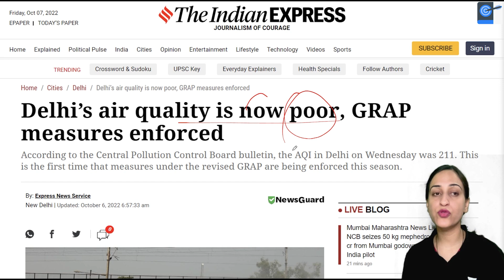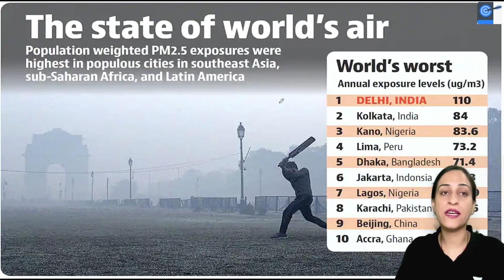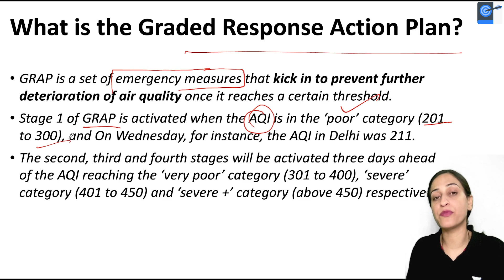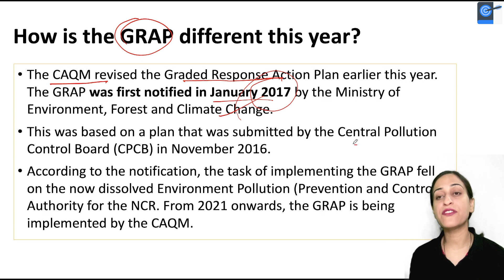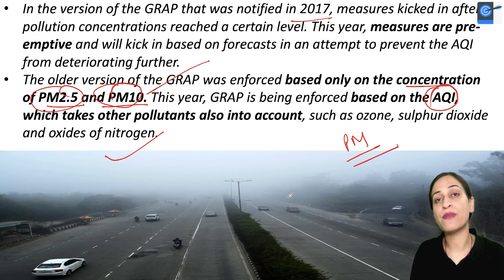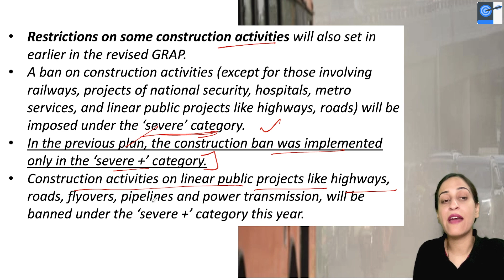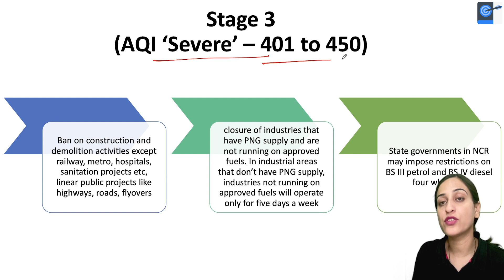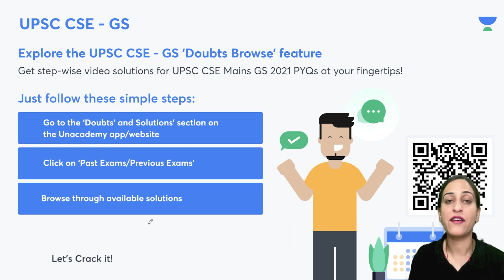What is GRAP? क्या दिल्ली “Gas chamber” बनने से बच पाएगा? | Vironika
With the Air Quality Index airqualityindex , Delhi reaching the ‘poor’ category, certain restrictive measures have come into force to combat air pollution.

The Commission for Air Quality Management (CAQM) has asked authorities in the National Capital Region (NCR) to strictly implement the curbs under the first stage of the Graded Response Action Plan (GRAP). Learn everything about GRAP. Exclusive session by vironika

Vironika brings explanation of this topic in easy way to remember. Witness incredible learning quickly with Vironika on your favorite Channel

1. Learn from your favourite teacher
2. Dedicated DOUBT sessions
3. One Subscription, Unlimited Access to Live Online Classes and Videos
4. Real-time interaction with best-in-class teachers
5. You can ask doubts in live online classes
6. Limited students in each Class
7. Download the videos & watch them offline